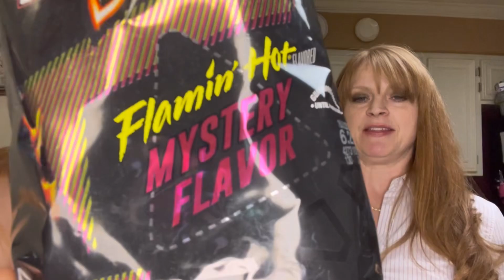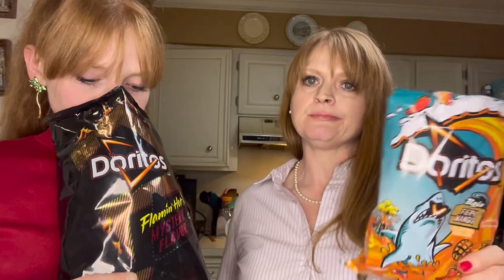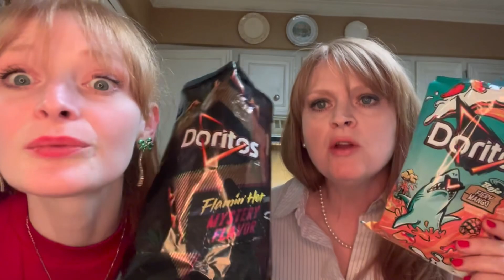FIERY MANGO AND FLAMIN HOT MYSTERY FLAVOR DORITOS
The mango was definitely sweet and hot while the mystery flavor is still a mystery.
I’m baffled.

It’s a hard flavor to guess. Kinda earthy, kinda BBQ, kinda odd.